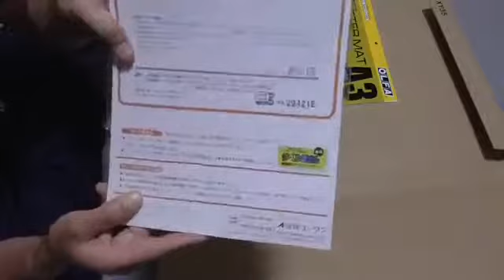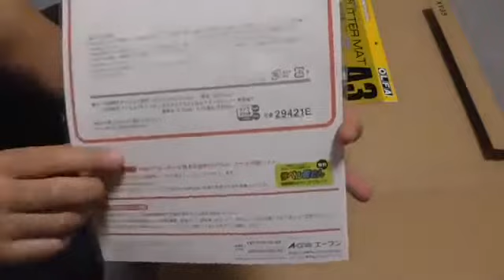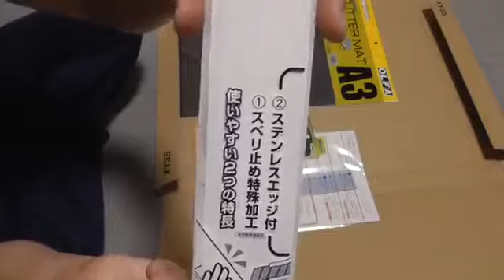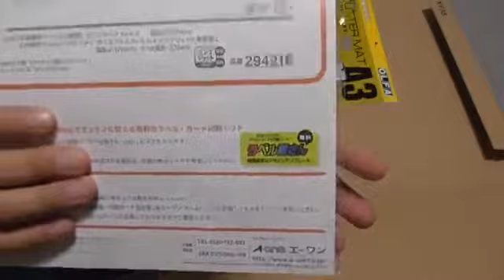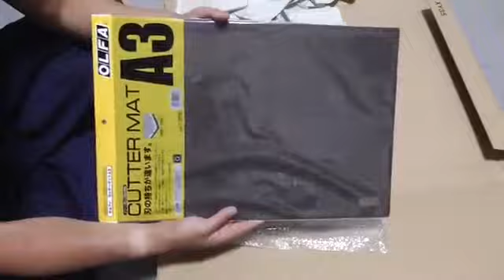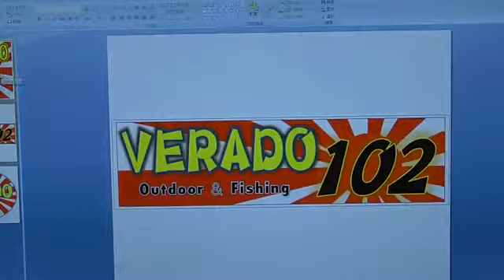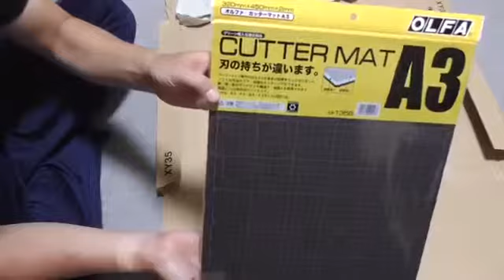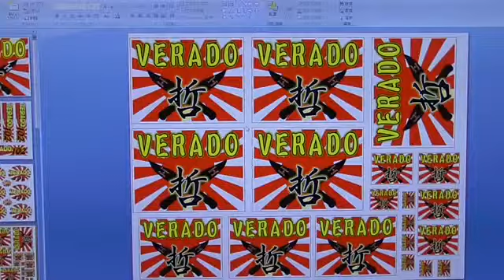「Canvath(キャンバス)」でオリジナルグッズ作ってみた。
オリジナルグッズを手軽に作成・販売できるサイト、SUZURI（スズリ）。自分だけの T シャツやスマホケースなどを簡単につくることができます。.

SUZURIというHPでTシャツやパーカーなど、オリジナルグッズを手軽で簡単に作れるということで、オリジナルステッカーを作ってみました！！..

Tシャツやマグカップやスマホケースなど いろいろオリジナルグッズを誰でも簡単に作れるサイト！ それが「Canvath(キャンバス)」 ってまぁ、こん.